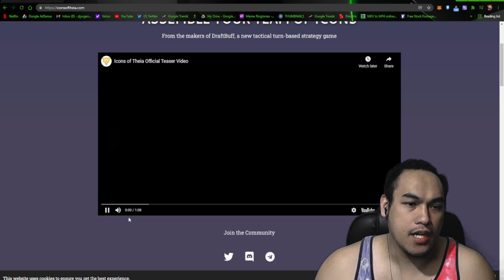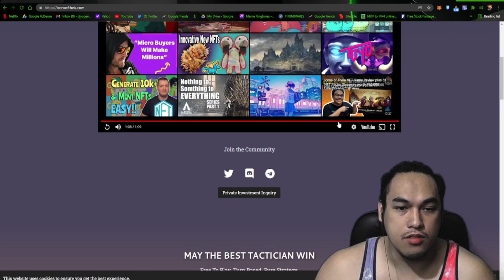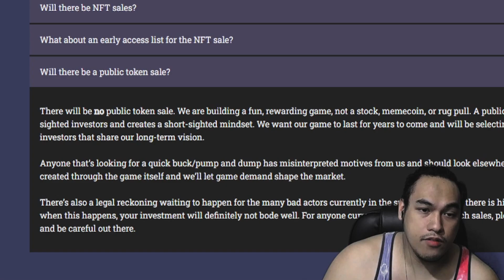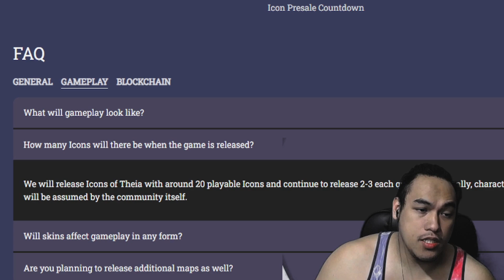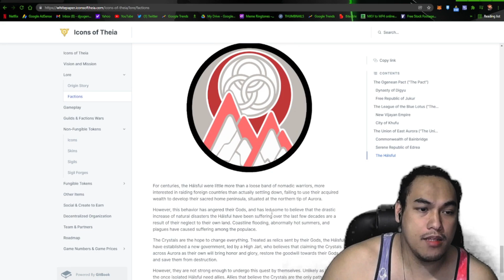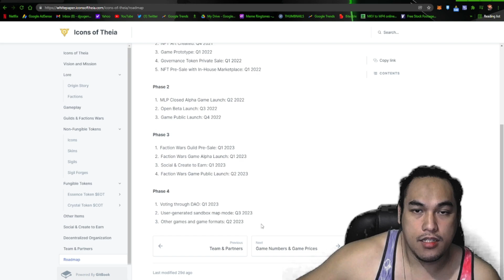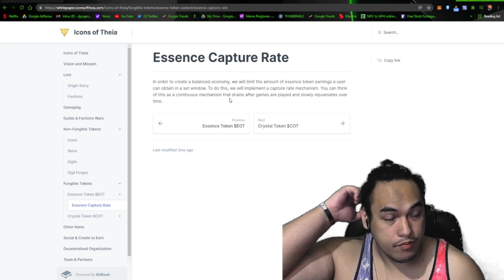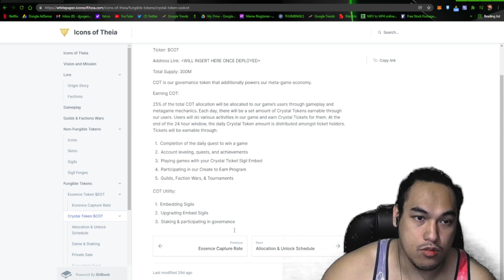Malupit na free to play strategy game | ICONS OF THEIA REVIEW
HELLO EVERYONE!
Welcome to the channel! Today we are reviewing Icons of theia. I will try to add value and knowledge to see if this is the right investment for you. Hope you guys like these simple reviews! thank you!

BE A MEMBER TODAY!
and have an awesome badge,customized emojis, and be featured on every upload/livestream and other social media platforms!

Sponsors and Donations helps this channel a lot to develop a better casino expirience